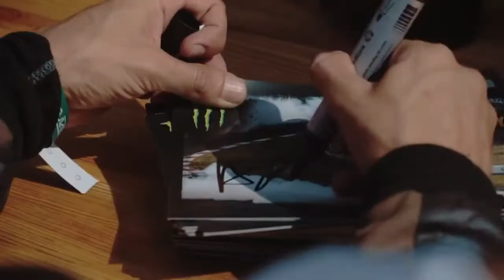Belshina Drift Championship of Ukraine Final Kyiv